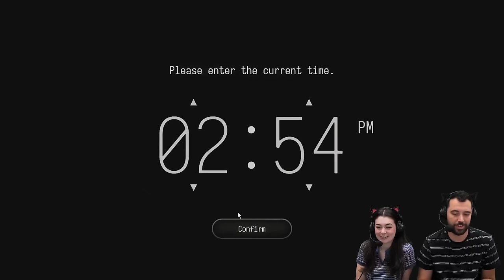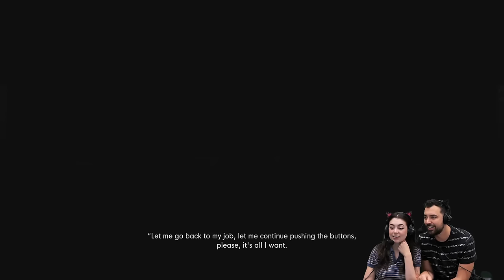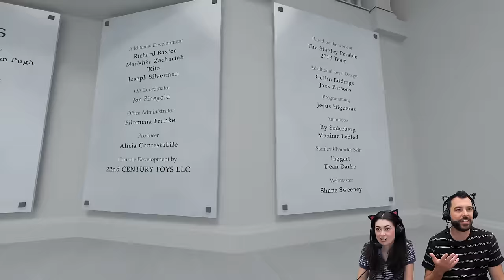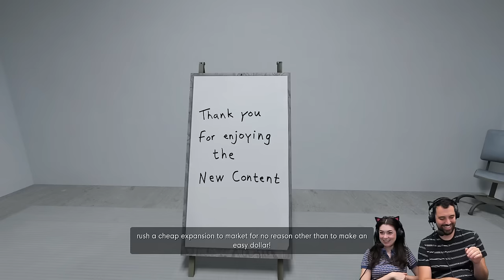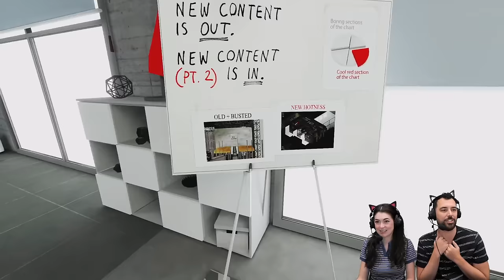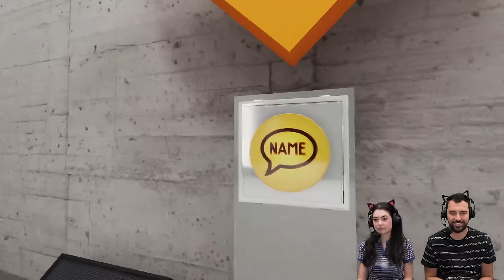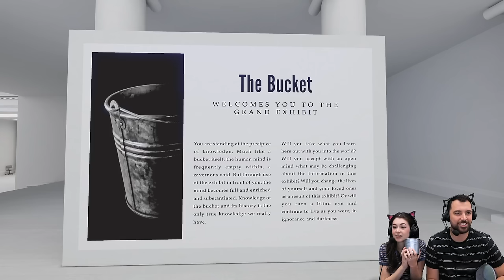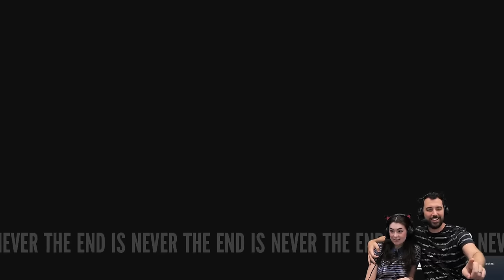Husband & Wife get their minds blown playing The Stanley Parable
We’ve never played The Stanley Parable - today we’re trying Ultra Delux to see what mysteries unfold!